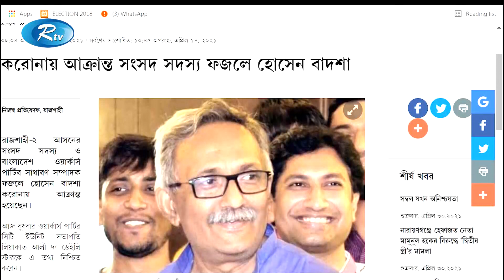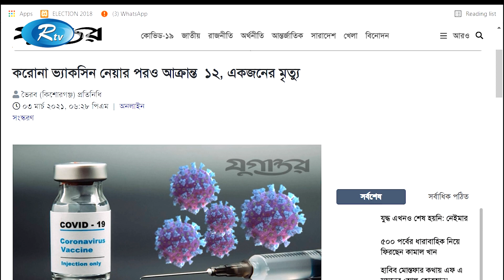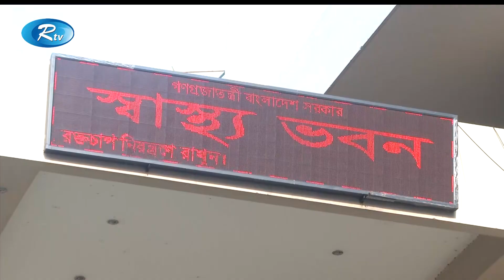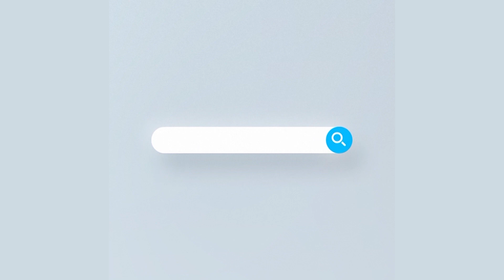Rtv Shokaler News | সকালের সংবাদ | ০২ মে। ২০২১